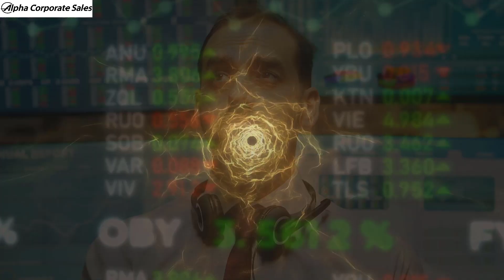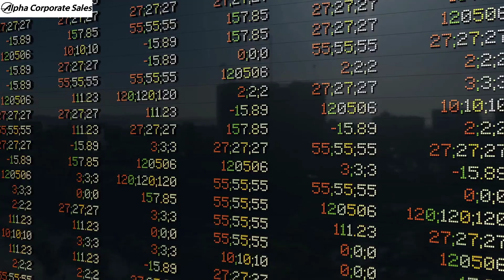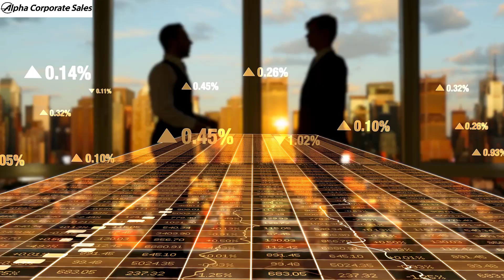Alpha Corporate Sales Wunderkind Entrepreneur Coaching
What are you doing on this planet? Where did you come from? What is your purpose on Earth? Want to turn your life around? We can help. Want to start a new business or family? Call us. For a $2700/hour VIP Executive Coaching, call: or enroll in our online business school to learn how to successfully start and grow your business or to advance your career by learning the psychology and methodology of the world's best sales and marketing.

Alpha Corporate Sales is a leader in business education, enterprise sales training, and executive coaching that operates a virtual business school for gifted young wunderkind entrepreneurs.

Founded in 1997, the firm is headquartered in New York City and offers online business educational courses to its admitted protégés (online students) from around the world.

We offer virtual business classes to new business owners and experienced executives looking for strategic business planning, sales training, neuromarketing, personal growth, and strategic business consulting services.

Alpha Corporate Sales has pioneered in the field of neuromarketing and neuropsychology over 25 years ago and is considered a leading authority in providing executive coaching, public relations, and marketing services to both established Fortune 500 companies and start-ups in the U.S. and around the world.

Alpha Corporate Sales offers the following educational classes: Public Relations, Executive Development, Business Planning, Enterprise Sales Training, Neuromarketing, Career Development, Operations Management, Cyber Security, Starting a New Business, Proprietary Currency Trading, Personal Growth, and Digital Nomad Business Coaching.

We work with both established and newly-funded startup companies that are looking for on-demand (virtual) business education or sales training for their sales people and management.

Alpha Corporate Sales